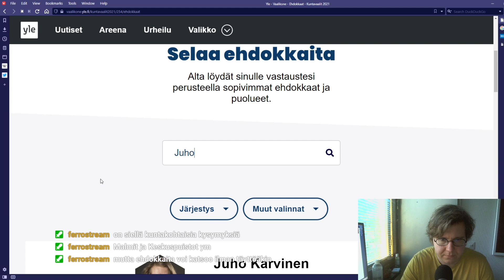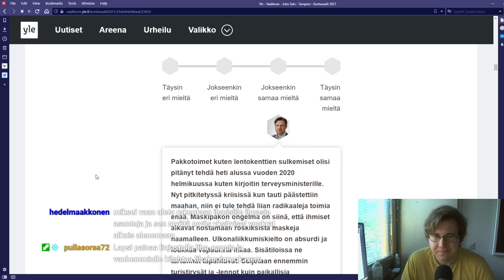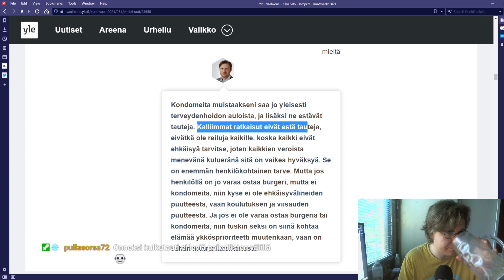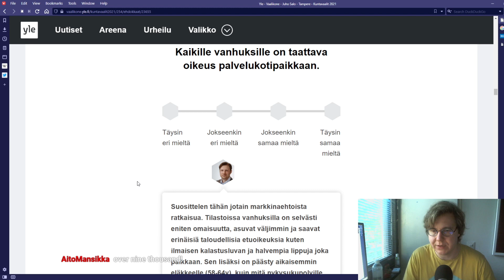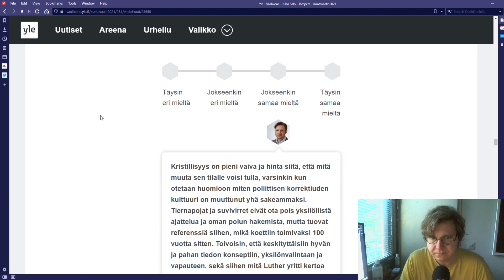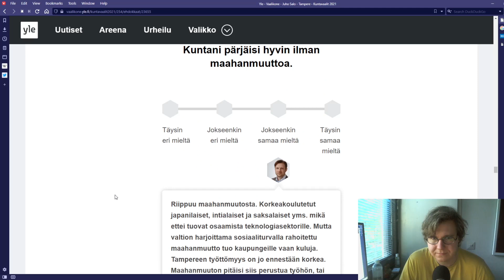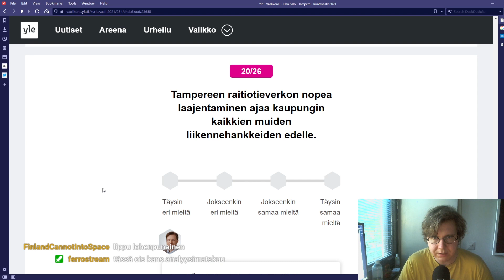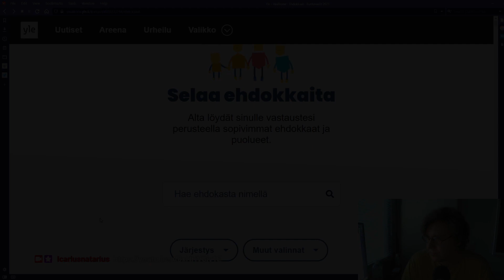Juho Salo vapauden puolueessa eli persuissa